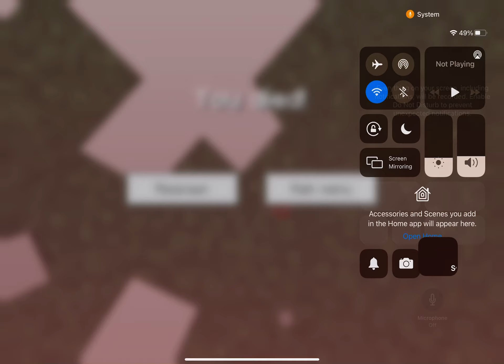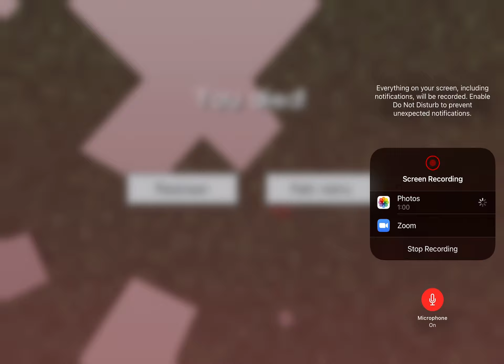DYING IN minecraft speed run wr 1Minute